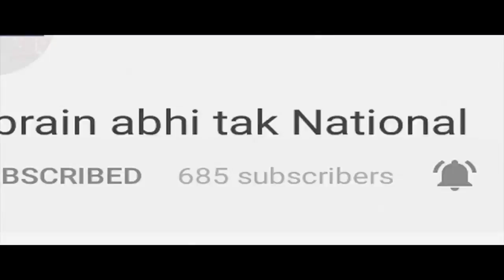हिमाचल पुलिस की शर्मनाक हरकत || Khabrain Abhi Tak Live